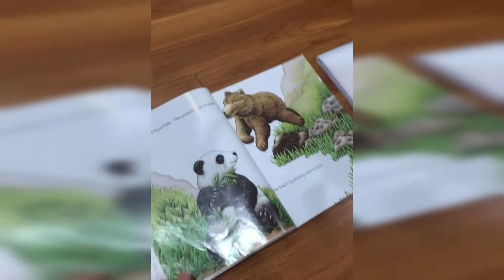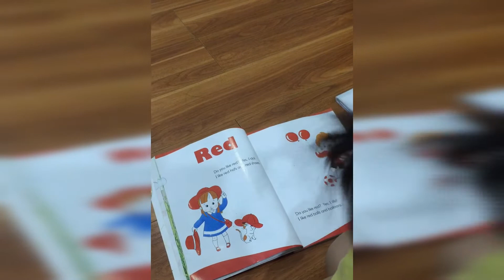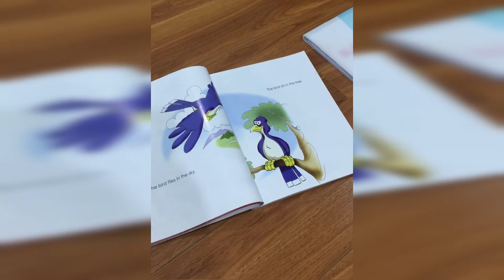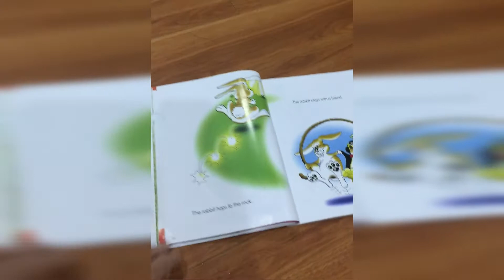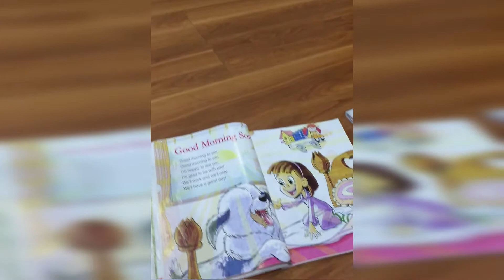Con đọc bài " What do you see?"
GrapeSeed Unit 1